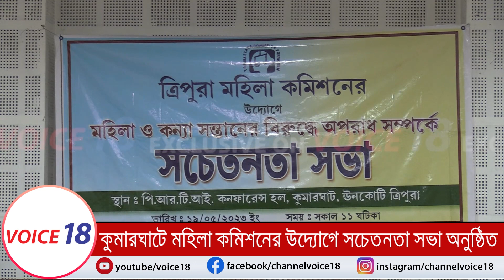Barnali Goswami : কুমারঘাটে মহিলা কমিশনের উদ্যোগে সচেতনা শিবির অনুষ্ঠিত | Kumarghat | VOICE 18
VOICE 18
Name of Production House: FLAXEN MEDIA WORKS